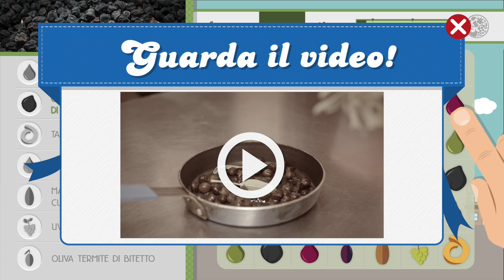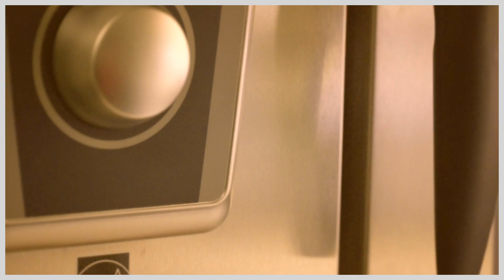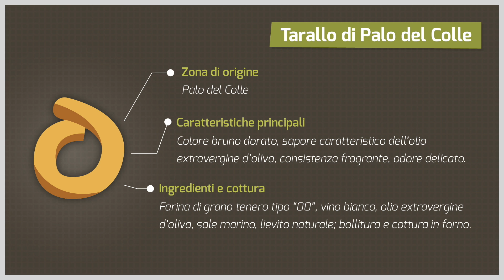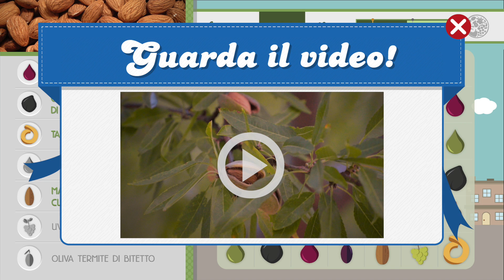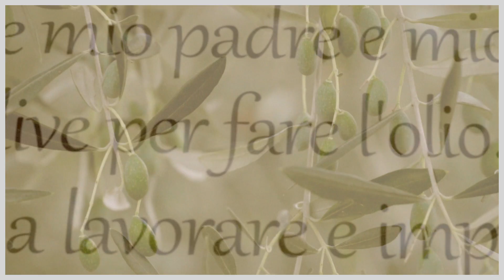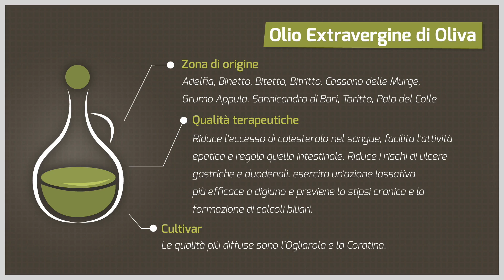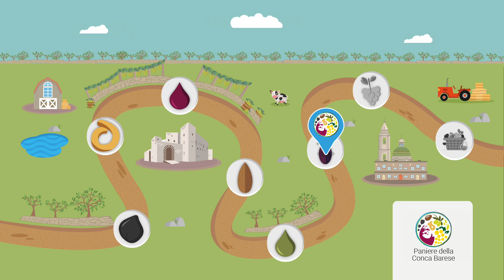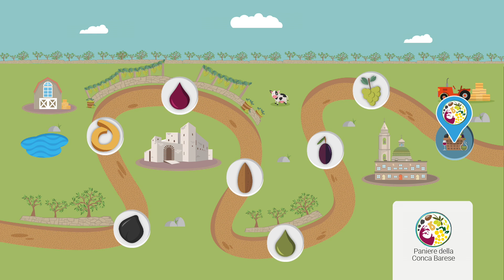Il Paniere del GAL Conca Barese [Documentario]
Cliente: GAL Concabarese
Anno: 2015
Regia, animazione, montaggio e post-produzione: Dino Anaclerio
Grafica: Domenico Maiellaro
Testi: Giusy Anglani
Riprese: Dino Anaclerio, Giacomo Ottavino

Musiche:

"Kids" by Pitx
Attribution (3.0)

"Bye Bye 2010" by Pitx
Attribution (3.0)

"Sunday Afternoon" by Pitx
CC0 (CC Zero)

"Pink Ink In The Sink" by Pitx
Attribution (3.0)

“It's a jazz thing" by smilingcynic
Attribution (3.0)

"3 pound universe" by Jeris
Attribution (3.0)

"Dreaming of the Ocean" by Ivan Chew
Attribution (3.0)